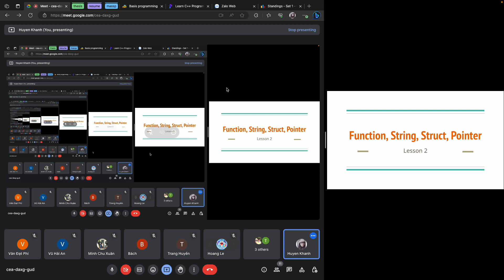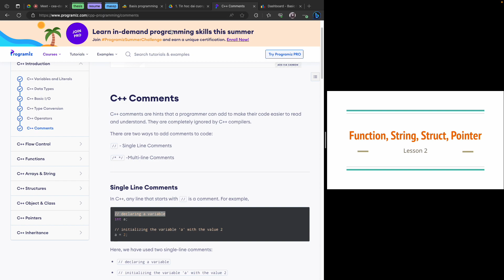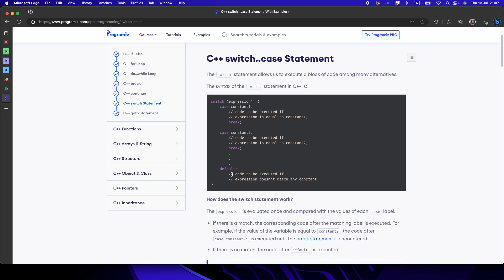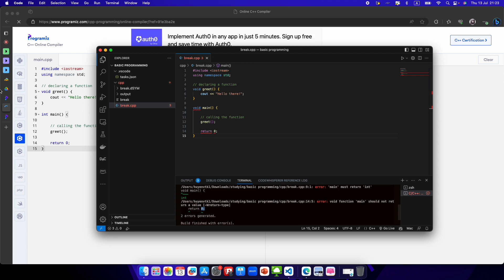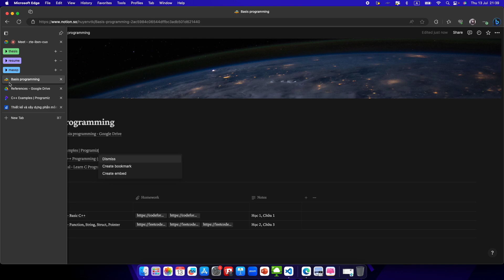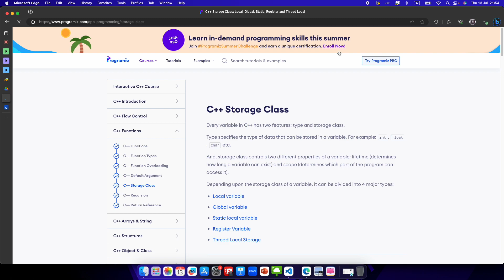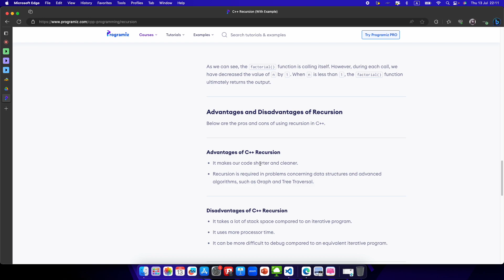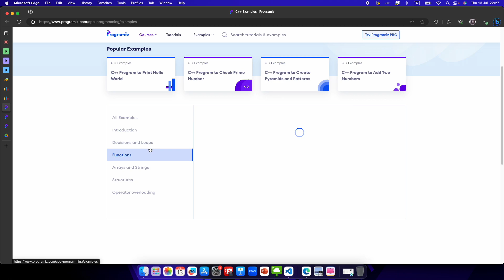Basic C++ - Lesson 2 - 20230713